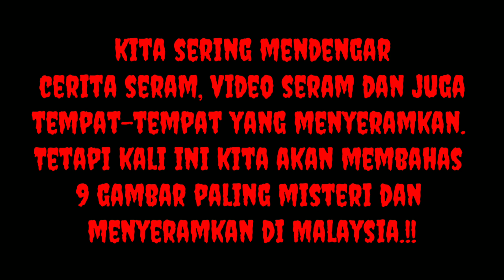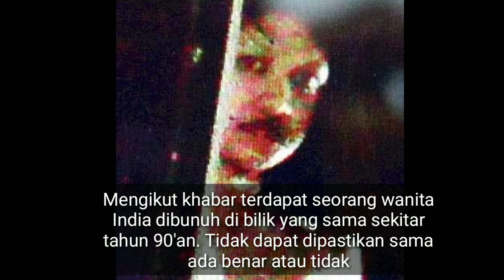9 gambar misteri dan menyeramkan di Malaysia!!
Kali ini kita membahas Berbagai gambar misteri dan menyeramkan di Malaysia. Awas jangan menonton sendirian terutama di waktu malam.!!